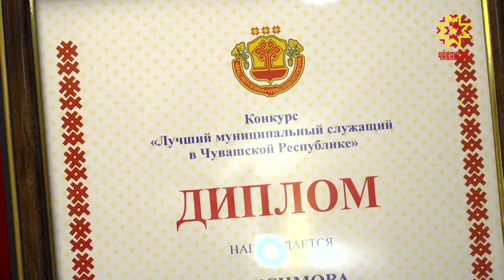Чи тивĕçлисене - патшалăх парнисе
Правительство çуртĕнче чи лайăх та тăрăшуллă патшалăх тата муниципалитет ĕçченĕсене палăртрĕç. Чи тивĕçлисене ятарлă парнесемпе хисеп хучĕсем парса чысларĕç.